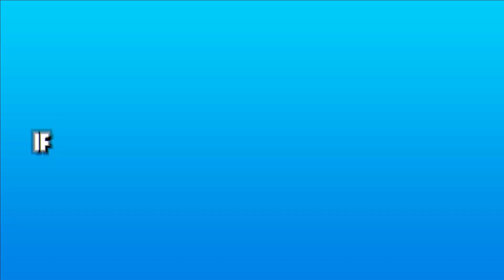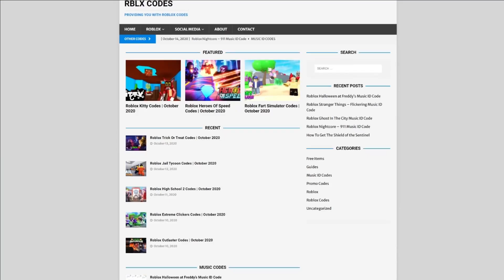(2021) ALL *NEW* SECRET OP CODES! Murder Mystery 3 Roblox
In this video I will be showing you awesome new working codes in murder mystery 3 for 2021!

🌟Channel Members🌟
Monazza Ali, Barbara Bohanan, Victoria Gapuzan, Nora Nellon, Albin Ridderstedt, MagnoliaTree Plus3, andre vann, Nile Express, violetgamer3737, Camila Lima, Zalen Karl Pinaga, Catherine Delos Santos, Missy